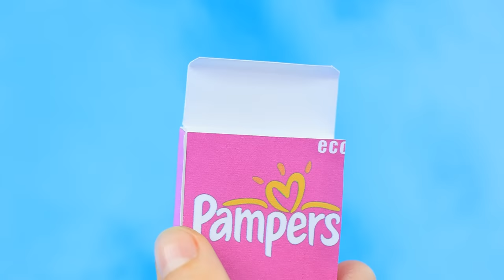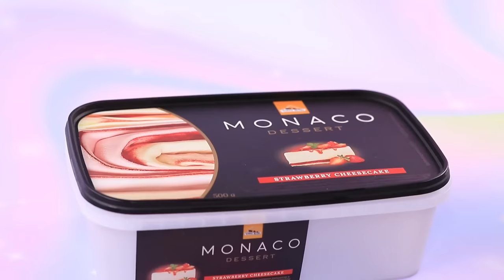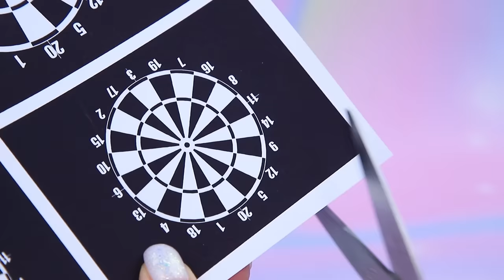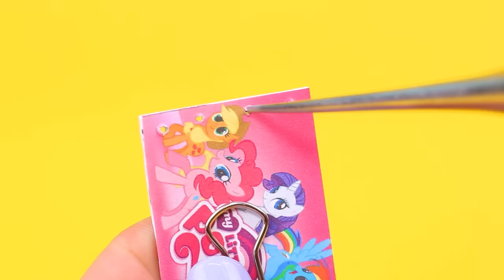Wednesday Addams and Enid with Their Babies / 31 Ideas for Dolls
The most incredible event happened in the doll city - Wednesday Addams and Enid became mothers. Rather, watch interesting ideas in our new video.

Supplies and tools:
• acrylic paints
• craft scissors
• brushes
• utility knife
• ruler
• tweezers
• toy jug
• plastic box
• medical masks
• skewers
• wheels
• popsicle sticks
• black paper
• white marker
• halves from Kinder Joy
• foam rubber
• fabrics
• ribbons
• fasteners
• thick cardboard
• wallpaper printouts
• foam paper
• plastic furniture
• glitter nail polish
• eyeshadows
• eyebrow shadow
• hair tonic
• foil
• flat iron
• masks
• flower stickers
• nail tips
• nail file
• rainbow and black fabric
• printed diaper packaging
• beads
• plastic part